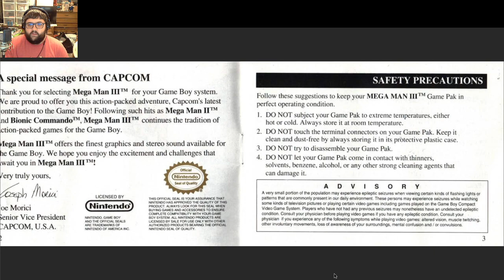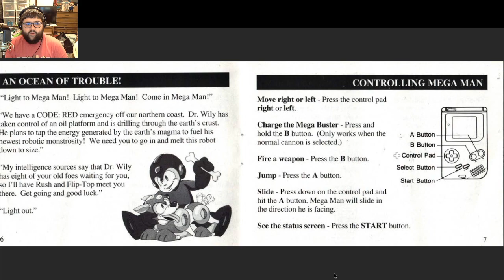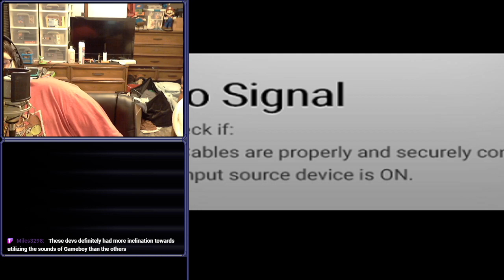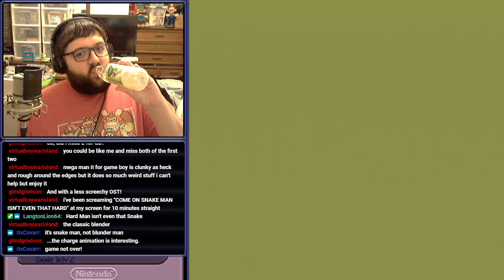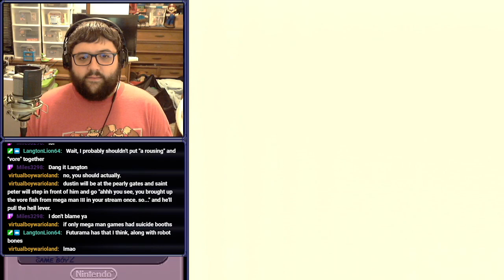[Stream] Mega Man III (GB)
Let me try! "Hey... punk."